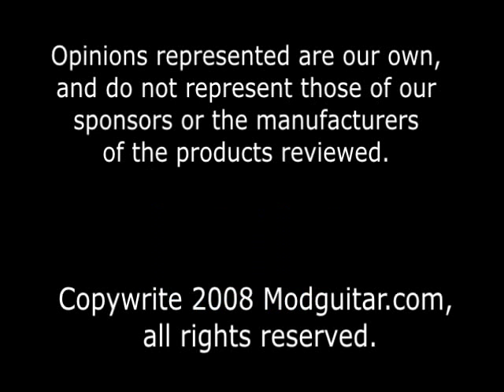Agile 3000M Guitar Review Jam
ModGuitar.com presents another Guitar Review Jam! Sit back and enjoy the sights and sounds as we run this popular import thru its paces. This time we spice things up with multitrack recording so you can hear this guitar in a mix. As always we have used minimal editing and FX.